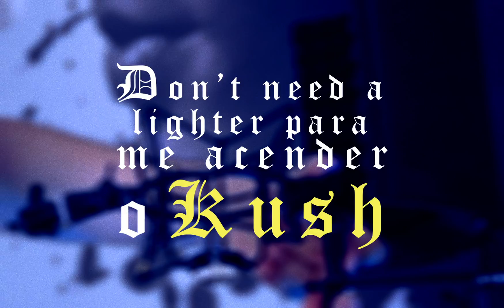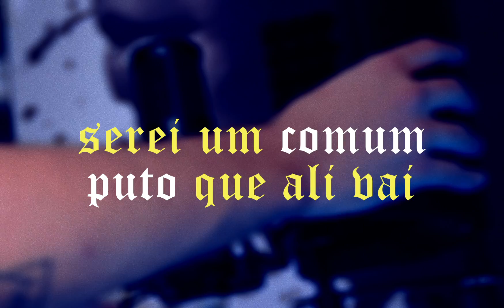xtussy - Fala Nada ft. VTOR (prod. noGrad) [Official Lyric Video]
2° track EP "BOUNCE"

noGrad - @nogradmusic
Rykord - @rykord

Produção: noGrad
Captação: xtussy
Mistura & Master: Rykord
Lyric video editado por: Rafael Pais
Captação de imagem por: Vítor Gonçalves (VTØR)

𝕮𝖔𝖚𝖗𝖙𝖊𝖘𝖞 𝖔𝖋 𝕺𝖓𝖊4 𝕮𝖔𝖑𝖑𝖊𝖈𝖙𝖎𝖛𝖊